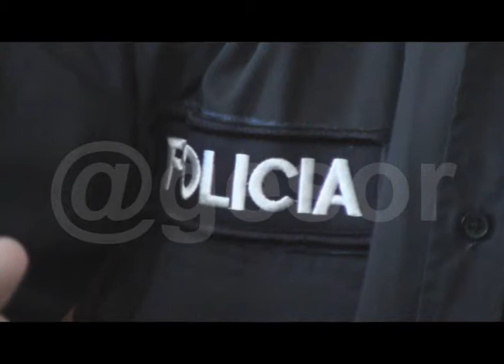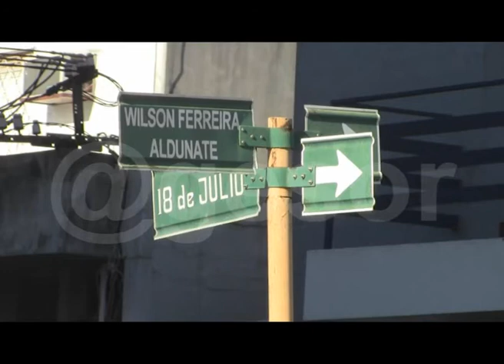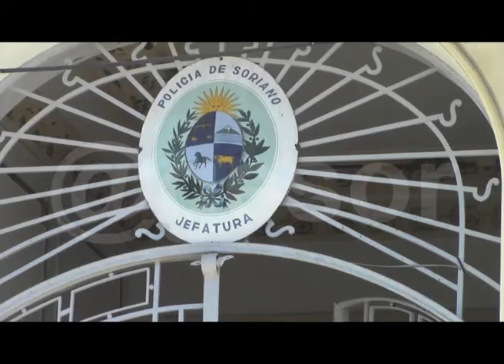Se aclara rapiña y se intensifican operativos policiales